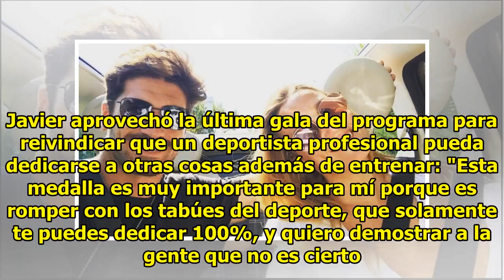Javier Hernanz, de 'Bailando con las estrellas', descansa con su sirena